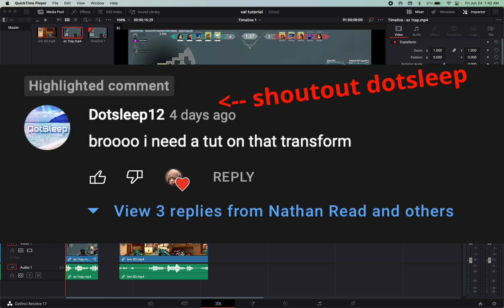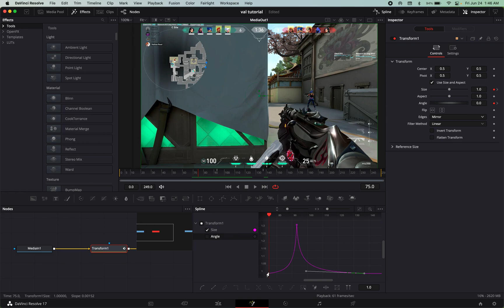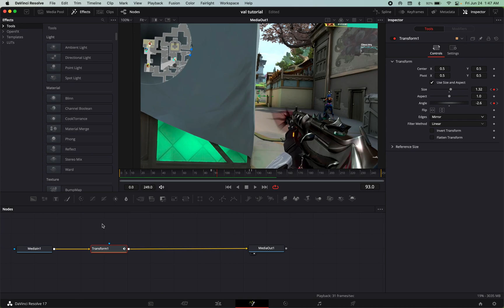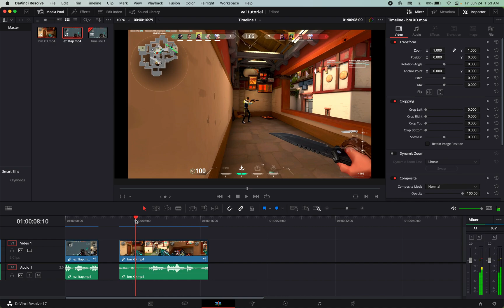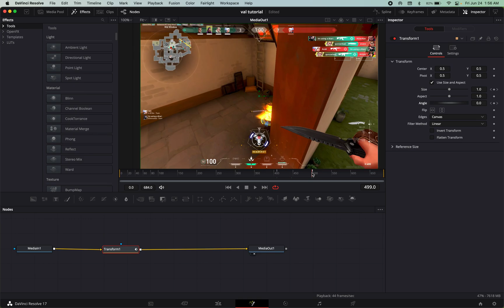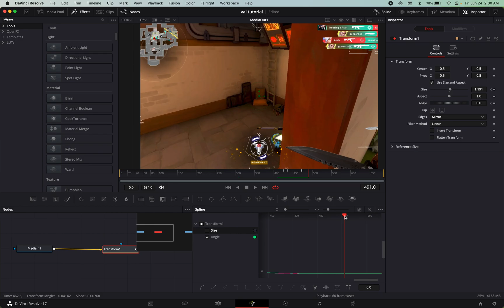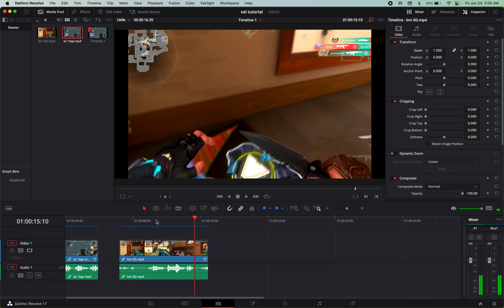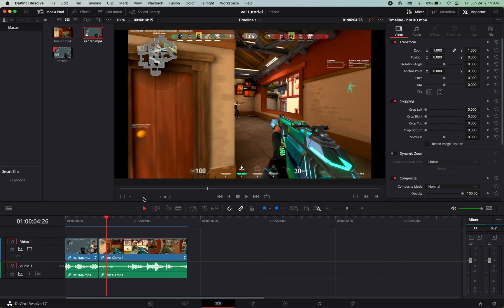SMOOTH ZOOMS IN DAVINCI RESOLVE || fusion tutorial || *no plugins* *free*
Yo, I've been getting a few requests to do some more tutorials for davinci resolve, so here ya go.

ALSO background music is @Nathan Read on all streaming services ;)